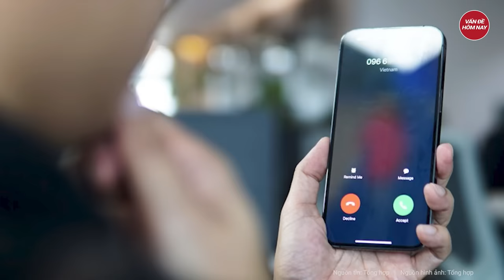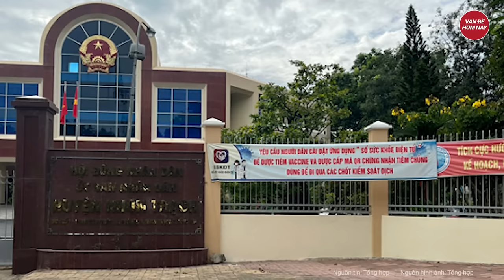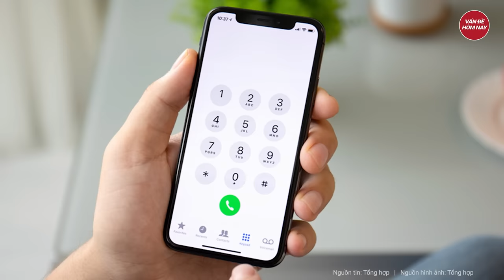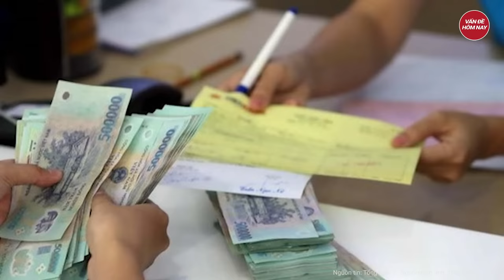Điểm nóng: Diễn biến bất ngờ về Trương Mỹ Lan và số phận loạt bất động sản ‘khủng’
Tin tức mới nhất | Điểm nóng: Diễn biến bất ngờ về Trương Mỹ Lan và số phận loạt bất động sản ‘khủng’
- Sắp diễn ra phiên tòa tuyên án Trương Mỹ Lan và 85 bị cáo vụ Vạn Thịnh Phát
- Nhiều cơ quan gửi đơn xin giảm án cho cựu giám đốc công an thành phố Hải Phòng Đỗ Hữu Ca
- Tìm kiếm nam sinh viên trường đại học quốc gia Tp. Hcm mất tích bí ẩn
- Hé lộ động cơ ban đầu của nữ nghi phạm vụ bắt cóc hai bé gái trên phố đi bộ
Tham gia làm hội viên của kênh để được hưởng đặc quyền: